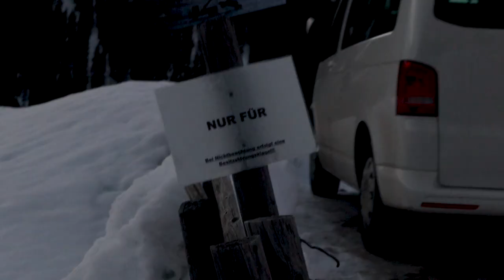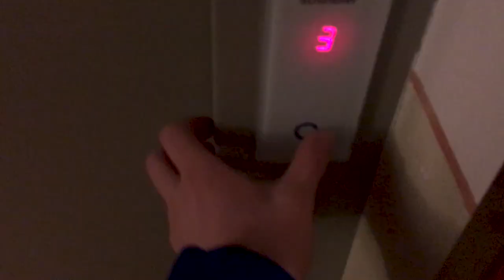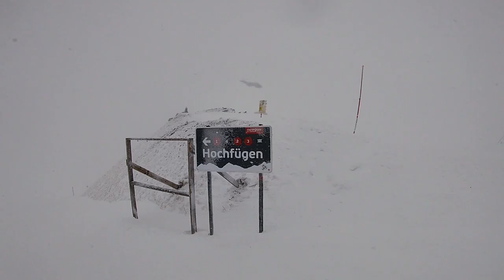An Irish Man Goes To Austria - Part 3 (FINALE)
What a journey this has been! Captured so many amazing moments in this video,  Hochfugen night was amazing one heck of a firework show was put on and night time skiing was just magical and it was great to interact with so many great people who didn't feel like tourists (lol).

Which of these 3 travel videos/vlogs was your favorite? Skiing on the last day of our trip in low visibility was an unbelievable experience for me, really pushed me outside of my comfort zone but it was just fun... ahh I'll need to return to Austria "take me back"